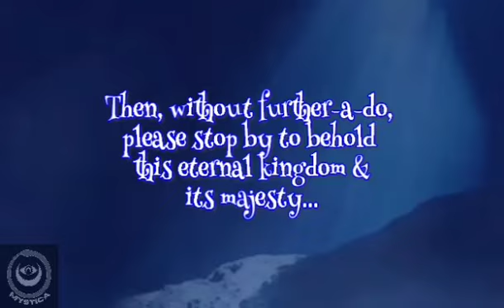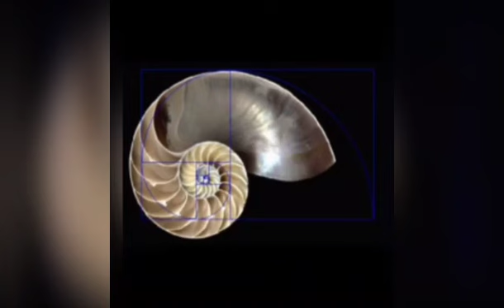TOUR: Atlantis-Poseidon's Kingdom, on Land & Undersea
This video takes you on a descriptive tour through the two versions of the Greek sea god, Poseidon's kingdom of Atlantis, on the land and under the sea. It also describes the underwater palace of Poseidon...

Legend has it that after Atlantis was submerged under the sea, it was rebuilt as Poseidon's sea nymph / mermaid kingdom.

Are you interested in exploring the mysteries of Atlantis? If so, without further-a-do, please come dive into the depths of this video and behold Atlantis's majesty! 🔱🌊🧜‍♂️

If you are interested in this video, please remember to...

to Mystica (Hellenic Oracles) to keep updated and show your support! 😄🙏

-MYSTICA
(Modern Hellenic Oracle
of The Greek Gods).

(NOTE: ⚠️ All videos on this channel are UPGs. They aren't to be necessarily taken as assertions of facts, but statements of my personal spiritual beliefs. Please remember to be respectful of them. Thank you).

NOTES:

-Nerieds are only children of Nereus-not just any sea nymph. The proper word for sea nymphs, in the original Greek myths are haliae-not nerieds. Thinking otherwise is actually a common misconception.

-The flame of Atlantis is probably inside the well of prosperity infront of Poseidon's  temple-not inside the temple itself.

-The sea nymph, Ameera / Amira is the keeper of the Atlantean flame and Poseidon's torch-bearer. She has a mermaid tail.

-Atlantean merpeople use thermal energy from guisers to power their lights and technology.

-Atlantean merpeople use blue or green biolumenescent body paint for magic and rituals

-If you believe me, Poseidon has an annual summer vacation, at the Atlantis hotel in Dubai

-Euanor's real name was Elanor, but the writers of Atlantis personally got his name wrong.

-The mermaid Atlantis has a combat arena.

-Poseidon is also a god of prosperity, because he originated from the Proto-Indo-European God of wealth and the sea, Hepom Nepots. He is also a god of fertility, weddings and sea-storms.

-Sometimes, merpeople would shapeshift into humans and visit the mythological Atlantis, on land.

-A merperson is any mystical human-like being from the sea-not just a stereotypical merfolk with a fish tail and human body. The word, merperson literally translates to, Person from the sea, in Old English. A merpeson can be half human and half whatever creature or a human that breathes underwater as long as they are from the sea. So, Poseidon is a merman, even when he has human legs.

-Poseidon is usually depicted with legs, but that doesn't mean that he can't use his godly powers to breath underwater and grow a merman tail if he wants to. I don't see why not.

-Some guards of Poseidon are the souls of the dead legionaries from the Roman navy.

-Some people theorise that Atlantis is under the Mediterranean sea between Italy and Egypt or Libya. Others theorise that it's near the Pillars of Hercules, in the straits of Gilbralter between Spain and the horn of Africa. Each could be true in different dimensions.

Other tags